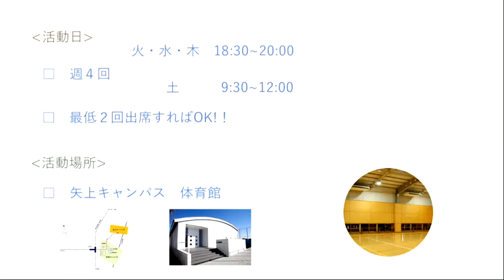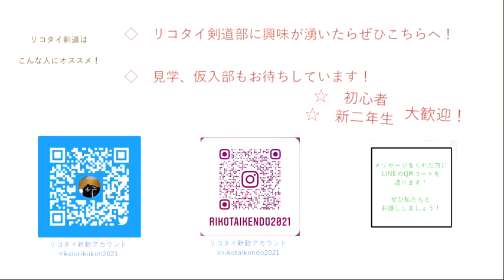【慶應義塾大学:団体紹介2021】理工学部體育会剣道部 - 体育会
【紹介】
こんにちは！理工学部體育会剣道部です。

アットホームな雰囲気で、やるときはやり楽しむときは楽しむ、メリハリのあるとても素敵な部です🌷

矢上キャンパスにある体育館で週４日稽古に励んでいます。(この中から２日以上参加すればOKです。)

今まで剣道をやっていた、昔やったことがある方はもちろん、初心者大歓迎です！学部、経験は問いません！
大学から剣道を始めて活躍されている先輩もいらっしゃいます。未経験者の方でも優しく丁寧に指導しますのでご安心ください！

また、女性部員も多く在籍しています🌷

気になる方はいつでもDM、質問箱にご連絡ください☺️
また稽古が再開したら是非見学にいらしてください！
なお昨年度はコロナ禍でも感染予防対策をしっかりとった上でできる範囲で稽古に励みました。

『創意なくして進歩無し、熱意なくして成功なし、誠意なくして人でなし』

ぜひ一緒に剣道しましょう！